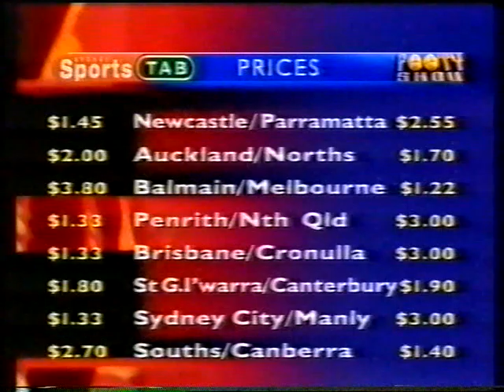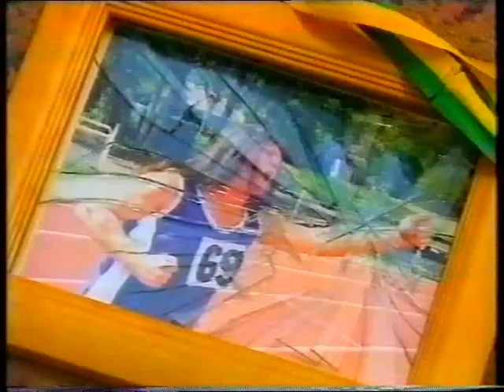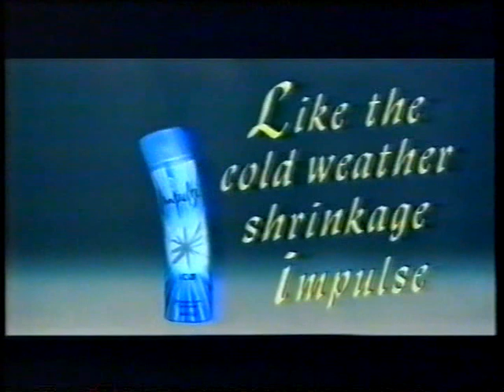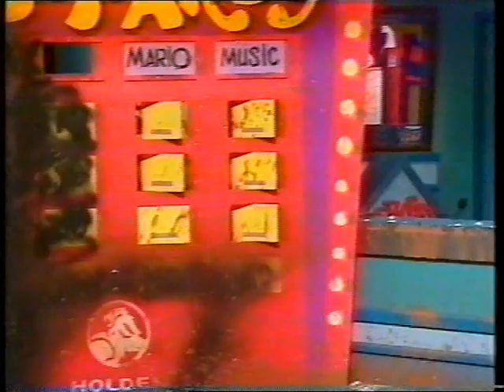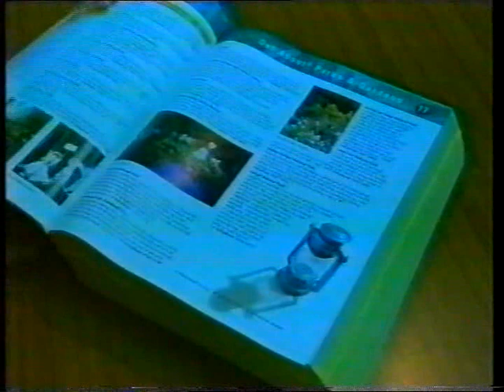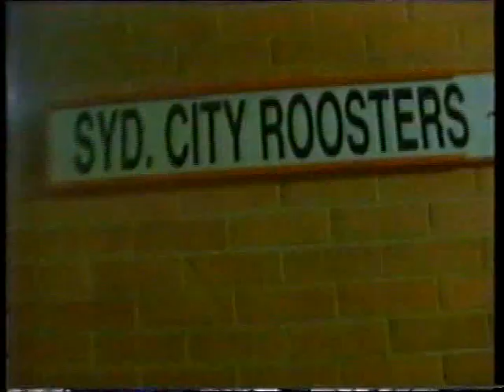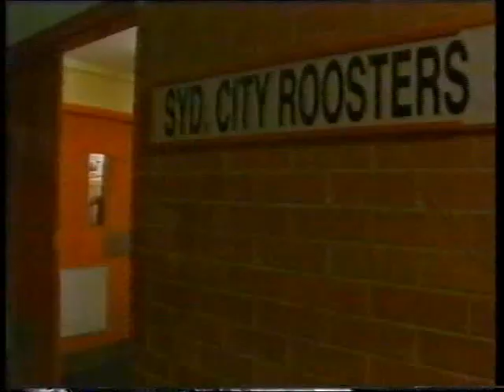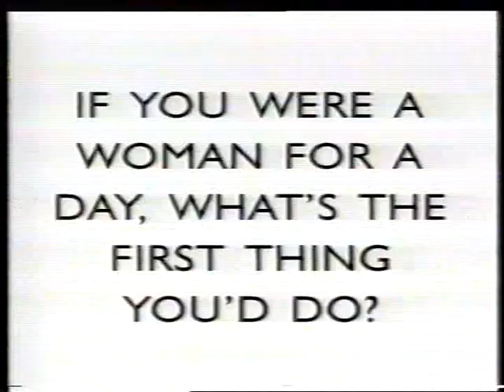RL/45-The Footy Show Best Of 1999'..